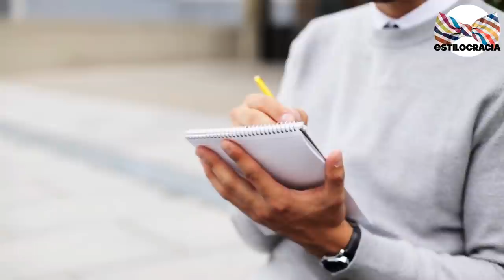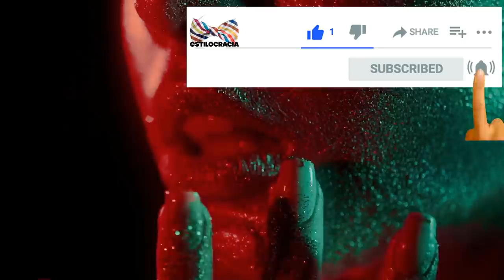CONSEGUIR NOVIA YA aunque seas FEO: 💋7 TRUCOS incluso si eres GUAPO! [FUNCIONA] 💋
NO ES CASUALIDAD QUE NO TENGAS NOVIA, ESTO SUCEDE POR 7 RAZONES QUE DEBES ATENDER YA.

00:00 Introducción
02:39 Estás esperando a la chica perfecta
04:32 Siempre que conoces chicas estás ebrio
06:24 No sabes lo que las mujeres necesitan
08:17 Te preocupas demasiado
10:15 Te concentras demasiado en ti mismo

Visita nuestro sitio asociado de Amazon para productos de tu interés: